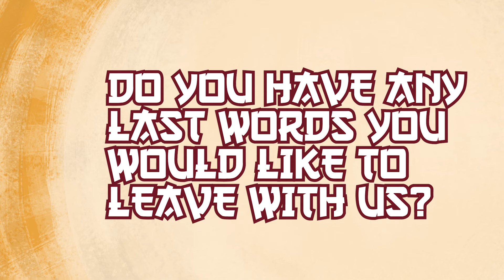KAPOW The Animated Series: Behind the Scenes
Curious who voices your favorite characters in the Kapow series? Check out this behind-the-scenes look at the cartoon series.